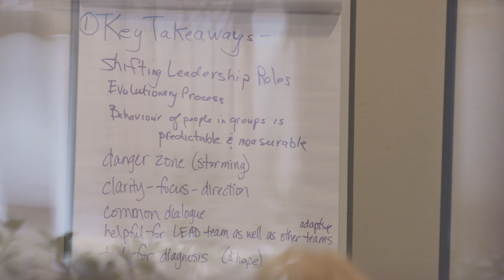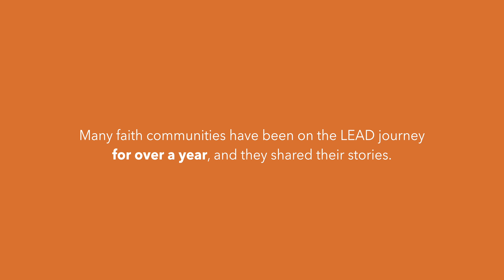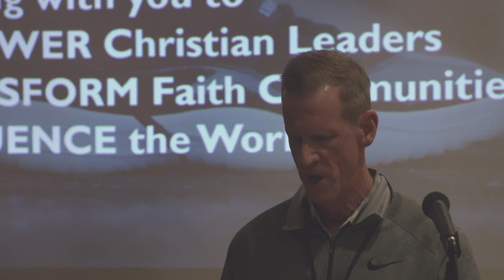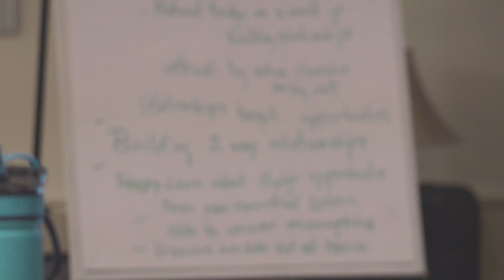DEMDSA18 ∞ Living Every day As Disciples (LEAD)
The unique LEAD process (waytolead.org) is illustrated through congregations across our synod.